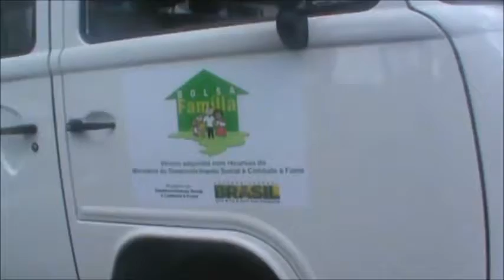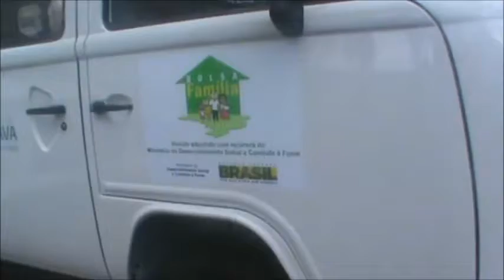Guarapuava: Entrega dos Novos Veículos para Assistência Social